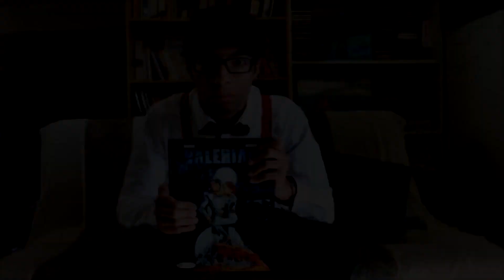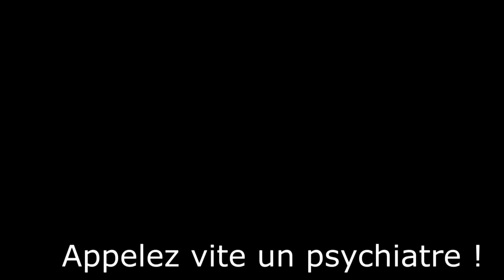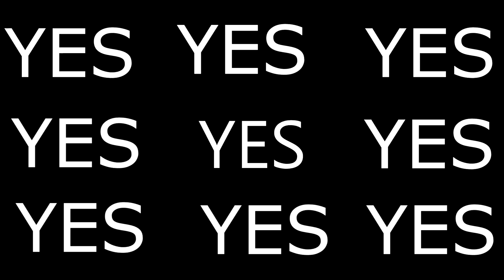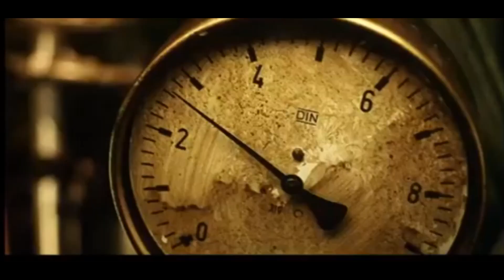le bonimenteur français #6 : Valérian (2017)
Bonjour chers francophones, aujourd'hui nous allons parler de l'un des plus gros flop de l'année 2017 et qui à cause ça sa boîte de production Europacorp  a été vendue.

Mais est- ce que ce film mérite-t-il d'être le pire film français?

Nous allons voir ça.

Je ne parlerai pas de ses procès de harcèlement vu quand ce tournage date de juin 2018 et ils en parlaient pas encore. Et pour la rumeur du rachat par Netflix, le site de streaming a abandonné à cause de ses procès.

Ps: Je n'ai pas pu régler le son donc il y aura quelques grésillements.